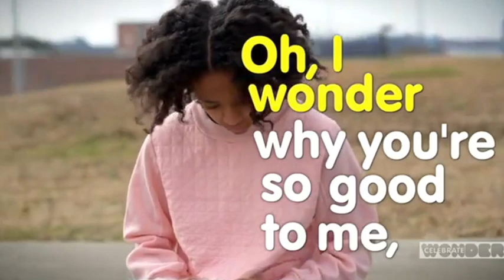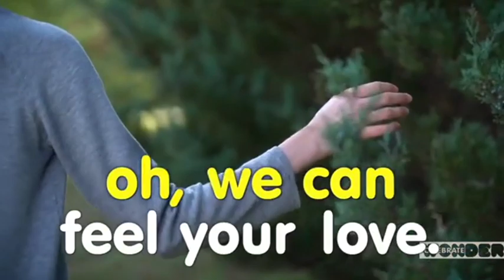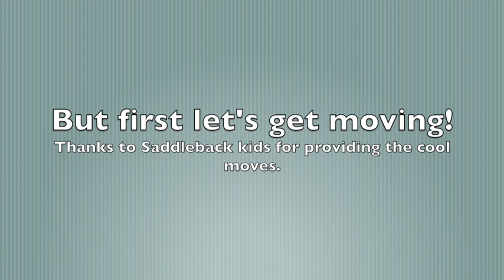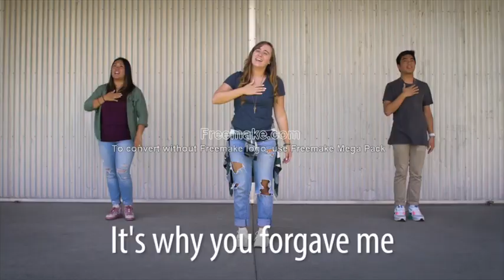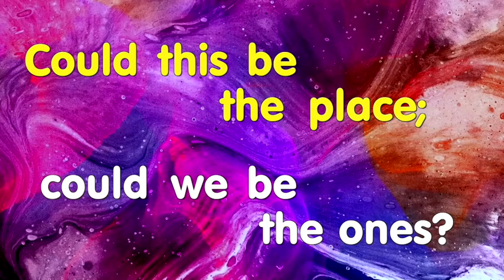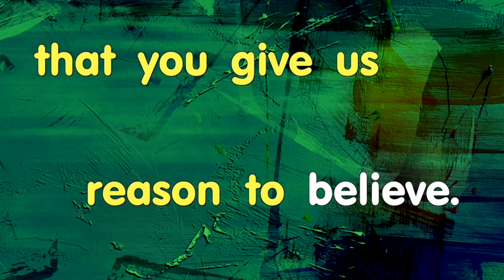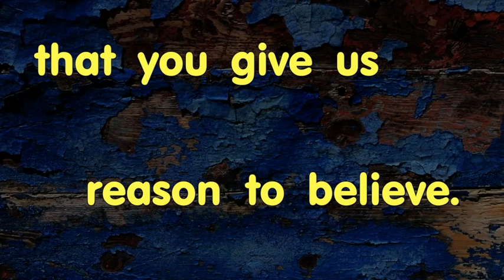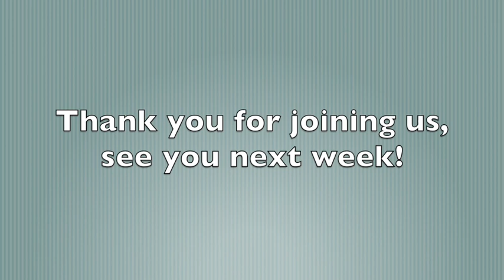Grace UMC Celebrate Wonder-November , 2020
Grace United Methodist Church, welcomes Gracekids to our Sunday School Fall Lesson of 2020.  We are in Unit 2, Session 8

Today we're meeting with our Sunday School Teacher Allison and having fun preparing to Wonder!